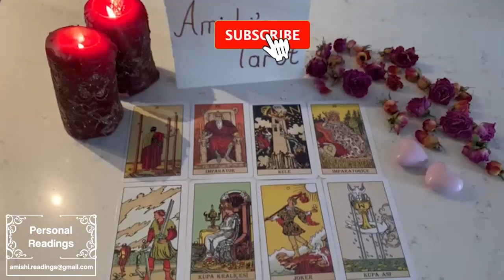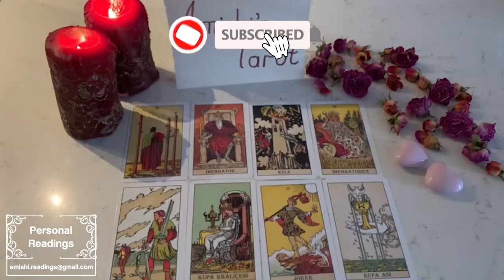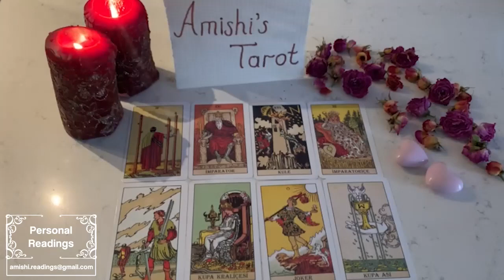ARIES 💕 They KNOW you don’t NEED THEM but they want to LOVE YOU! They SEE how RARE YOU ARE❤️